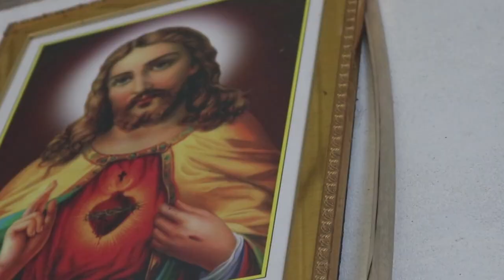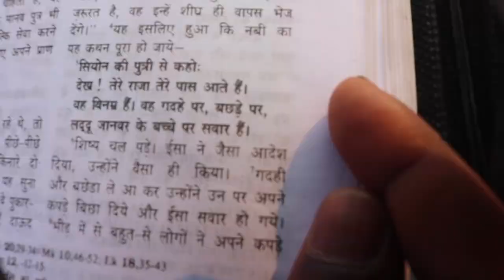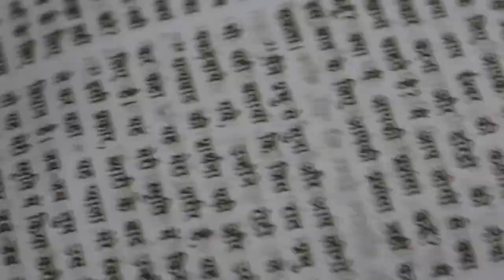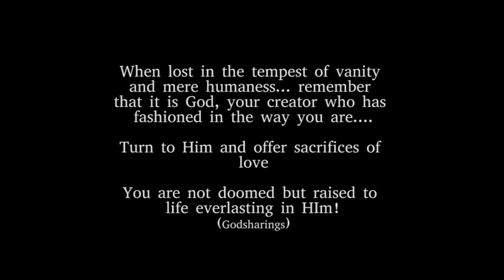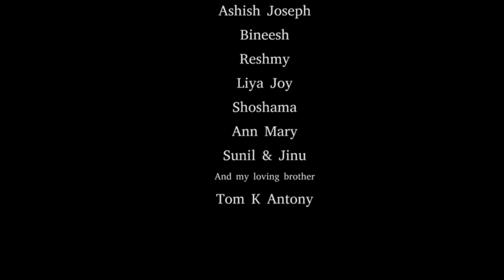Teri Raho Par (तेरी राहों पर) /A Short Film/GSPC Frames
Knowing is one thing .believing is another. but then Knowing something, believing it and sharing it is another...thing!

Teri Raho par (In Your Footsreps) is a Christian Short Film directed by: Fr Prince K. Antony.

Production: Fr Biju Mathew
Distribution: Fr sain Sebastian
Script: Sr Anila SABS, Sr Evanjli SMC & Sr Mahima SMC
Cast: Francis Gota, Avinash Ekka, Annuj Toppo, Santu Kashyap, Ramesh Bhagel, Shivbatu Gota & Bhoomika

Courtesy: Youtube Studios. , facebok and Youtube Partners...
Godsharings groups and team mates